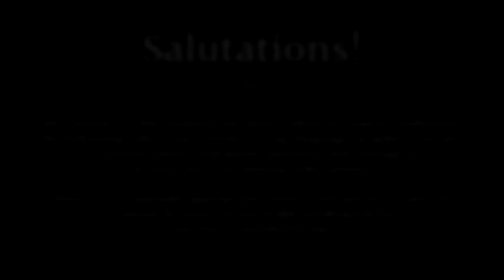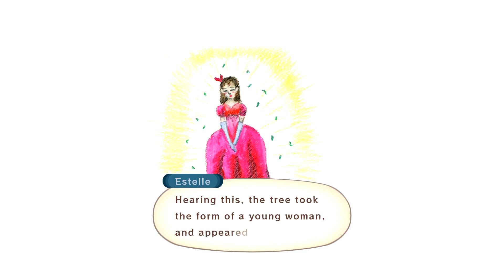Tales of Vesperia Revisited [PS4] -- PART 91 -- Side Storytime